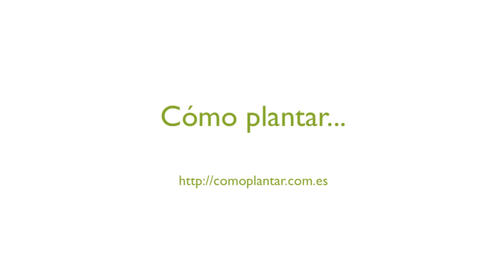Cómo plantar puerros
En este vídeo encontrarás algunos consejos para plantar tus puerros de forma exitosa.

Los puerros son primos de las cebollas. Son muy resistentes al frío y se pueden plantar en el jardín o en una jardinera.